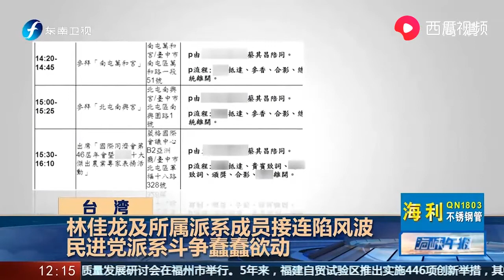林佳龙及所属派系成员接连陷风波，民进党派系斗争蠢蠢欲动！